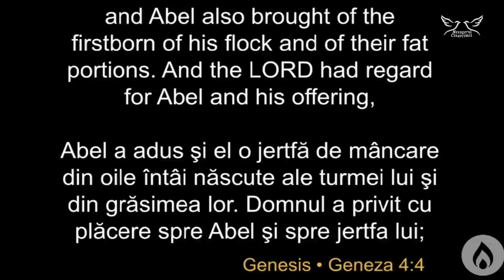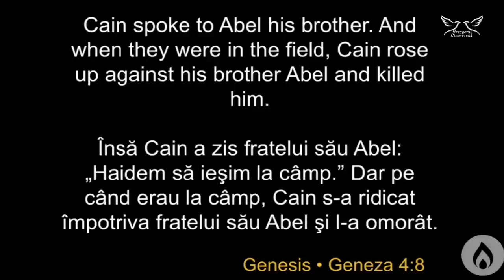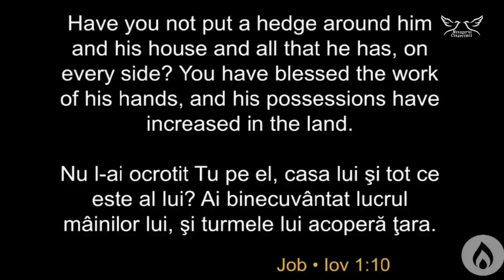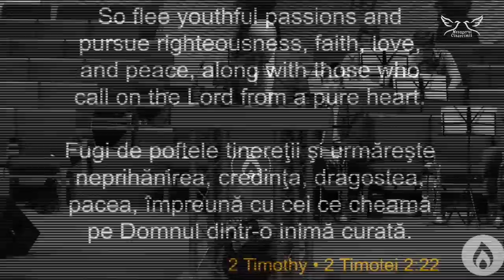Romu Mocanu - Mustra RAUL din tine ca sa te faci SANATOS | PREDICI